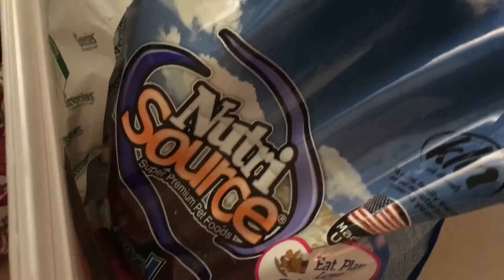TAKING CARE OF MY SERVICE DOG: Exercise, grooming, and diet